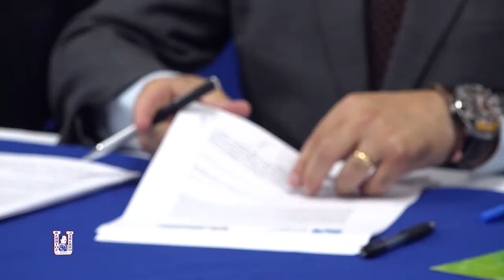Convenio entre UGB y Universidad Europea del Atlántico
Hemos firmado un convenio de cooperación con la Universidad Europea del Atlántico. Esto permitirá a nuestros estudiantes adquirir competencias internacionales para enfrentarse a los desafíos del mercado laboral.   Conoce todos los detalles aquí.